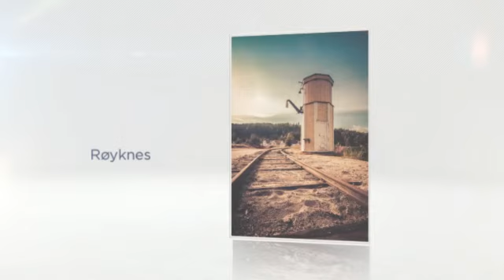Tusser, Troll & ein Mygg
...ein tur frå Røyknes om Iveland å så te Vennesla